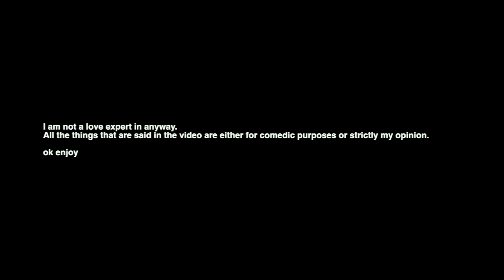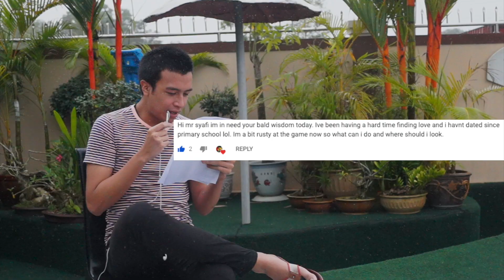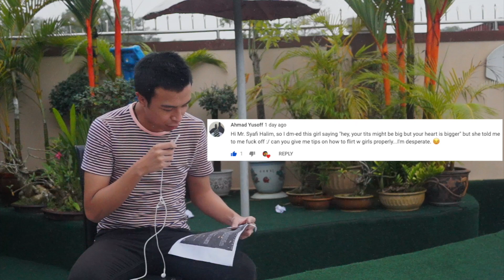HOW TO GET GIRLS?! (FRIENDZONED, SOYBOYS & MORE)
thank you @ultimatewallet for sponsoring this video! make sure to give them a follow hehe . :)

so you've been single, sad and lonely? worry no more! I'm here to turn you from a soyboy to a f*ckboy!